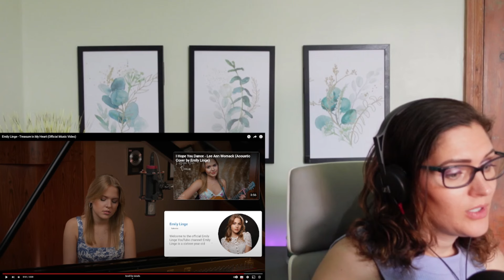Emily Linge - Treasure in My Heart (Official Music Video) | Fan Request | Music Reaction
1 reaction to a video up to 15 minutes long: £25
1 reaction to a video longer than 15 minutes or 2 videos, each up to 15 minutes long: £40

Requests are always dealt with preferentially, usually posted the following week unless stated communicated otherwise. Always check your junk mail!